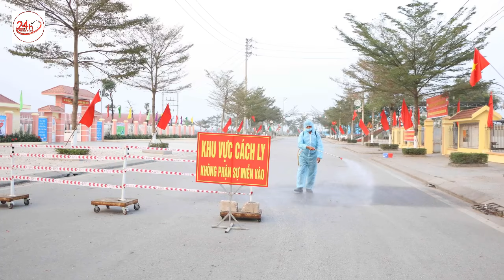Bình Dương phong tỏa công ty Puku Việt Nam vì nữ công nhân mắc SARS-CoV-2 chưa rõ nguồn lây | TV24h